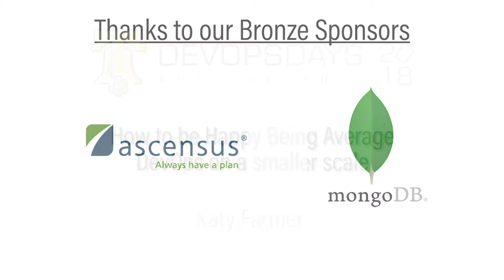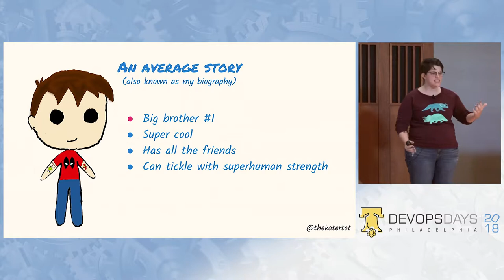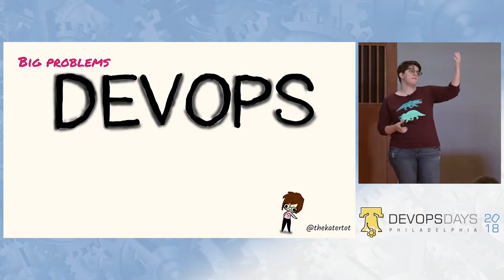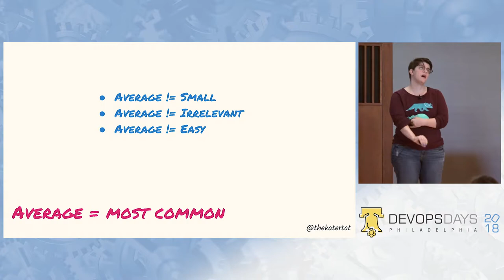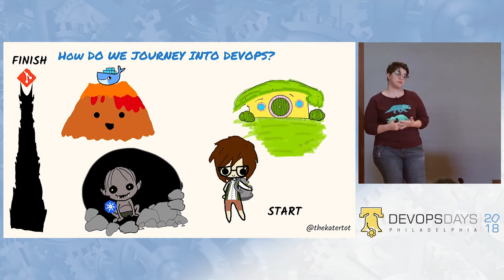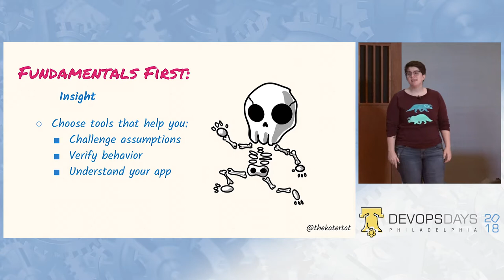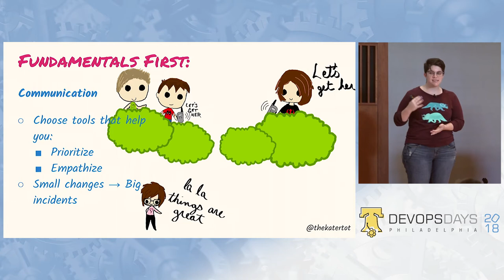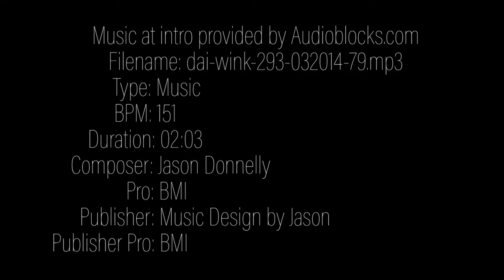DevOpsDays Philadelphia 2018 - How to be Happy Being Average... by Katy Farmer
DevOpsDays Philadelphia 2018 - How to be Happy Being Average DevOps on a smaller scale by Katy Farmer

Growing up, I wore a lot of hand-me-downs. I thought I looked great–all three of my older siblings were cool. It didn’t matter how many times I tripped on my brother’s torn jnco jeans or how long my sister laughed when I got my head stuck in the armhole of her t-shirts. I wanted what they had because they were so influential in my life–even if I wasn’t comfortable and nothing ever fit.

What happens then when we apply DevOps strategies innovated at companies like Amazon and Starbucks to our mid-size applications? Do they fit?

In this talk, we’ll discuss how to approach DevOps at an average company–how much should we automate? If we can’t afford to stress test everything, how do we choose which pieces to test? Should our devs work on development tools to expedite their process in the future or spend time on the features we need to ship? When do we turn to DevOps tools like Chef and Puppet? How can we avoid getting our heads stuck in the armhole of a shirt that doesn’t fit? We’ll investigate how to answer these questions, and how to make the most out of others’ success while we learn how to be happy being average.